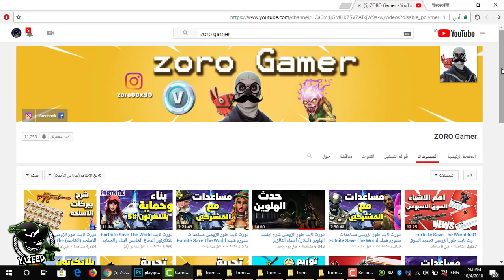شرح تحديات الاسبوع الثاني في فورت نايت ( حجر الاختفاء وتحدي الدمج ) Fortnite Week 2 Challenges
لاتنسون اللأيگ ❤
لاتنسون الأشتراگ ❤

🔥[ PS4 ID حسابي في السوني ]🔥:
 Yazeedd007

فورت نايت | شرح تحديات الاسبوع العاشر الموسم الخامس ومكان النجمه السرية | Fortnite Challenge

شرح تحديات الاسبوع العاشر في فورت نايت مكان النجمه وجميع اماكن قطع الالغاز| Fortnite week 10 !!!

فورت نايت ( شرح تحديات الاسبوع العاشر للسيزون الخامس ) مكان النجمة !! Fortnite Challenges

شرح تحديات الاسبوع التاسع في فورت نايت مكان النجمه العاديه | Fortnite challenge! week 9!!

فورت نايت | شرح تحديات الاسبوع التاسع الموسم الخامس ومكان النجمه السرية | Fortnite Challenge

سبب تأجيل تحديات الاسبوع التاسع في فورت نايت ( التغييرات الجديدة بعد التحديث ) لا يفوتك !! Fortnite

فورت نايت ( شرح تحديات الاسبوع الثامن للسيزون الخامس ) تحدي القتل بمراحل !! Fortnite Challenges

فورت نايت | شرح تحديات الاسبوع الثامن الموسم الخامس ومكان النجمه السرية | Fortnite Challenge

شرح تحديات الاسبوع الثامن في فورت نايت مكان النجمه العاديه والسريه اماكن الرفت|Fortnite Challenge!!!

شرح تحديات الاسبوع الثامن الموسم الخامس |مكان النجمة والرفت - فورت نايت

شرح تحديات الاسبوع الثامن السيزون الخامس 😍🔥(اماكن الرفت+تقتل في مدن مختلفه🔥)?Fortnite

تحديات الاسبوع الثامن مع مكان النجمه المخفيه + مكان 10 ريفتات | FORTNITE

شرح تحديات الاسبوع السابع في فورت نايت اسهل طريقه لتحدي زور اربع مدن| Fortnite!!!

فورت نايت ( شرح تحديات الاسبوع السابع ) تحديات السكن المخفي !! Fortnite Week 7 Challenges

تسريب شكل السكن المخفي في فورت نايت لا يفوتك !! Fortnite Road Trip

فورت نايت | شرح تحديات الاسبوع السابع الموسم الخامس ومكان النجمه السرية | Fortnite Challenge

فورت نايت مهام الاسبوع السابع fortnite week 7 challenges season 5

اخر تحديــات الشخصيه المخفيه في السيزون الخامس | تحديات الاسبوع السابع

شرح تحديات الاسبوع السادس في فورت نايت ( مكان النجمة وتحدي السباق ) Fortnite Week 6 Challenges

شرح تحديات الاسبوع السادس في فورت نايت مكان النجمه العاديه والسريه|Fortnite!!!

فورت نايت ( شرح تحديات الاسبوع السادس للسيزون الخامس ) تحدي السباق !! Fortnite Week 6

فورت نايت | شرح تحديات الاسبوع الرابع الموسم الخامس و النجمة المخفية 🏏📒

fortnite | فورت نايت شرح تحديات الاسبوع الرابع الموسم الخامس

فورت نايت | شرح تحديات الاسبوع الرابع الموسم الخامس ومكان النجمه السرية | Fortnite Challenge

شرح تحديات الاسبوع الرابع | مكان النجمة + حل جميع التحديات | فورت نايت

شرح تحديات الاسبوع الرابع السيزون الخامس فورت نايت | مكان النجمة المخفية! | Fortnite

شرح تحديات الاسبوع الرابع للموسم الخامس في لعبة فورت نايت | IA Plays

شرح جميع تحديات الاسبوع الرابع في فورت نايت+أماكن القفز من الحلقات بسيارة+مكان النجمه!!!

فورتنايت : شرح تحديات الاسبوع الرابع للموسم الخامس + مكان النجمة السرية والحلقات النارية!!

فورت نايت : شرح تحديات الأسبوع الرابع الموسم 5 (مكان الكنز)🌟 !! | Fortnite Week 4 Challenge

شرح تحديات الاسبوع الثالث في فورت نايت ( مكان النجمة والصحن الطائر ) Fortnite Week 3 Challenges

شرح جميع تحديات الاسبوع الرابع في فورت نايت+مكان النجمه العاديه والسريه!!!

فورت نايت ( شرح تحديات الاسبوع الرابع للسيزون الخامس ) مكان النجمة !! Fortnite Week 4 Challenges

فورت نايت مكان النجمة السرية الثالثة لا يفوتك !! Fortnite

شرح جميع تحديات الاسبوع الثالث في فورت نايت+مكان النجمه+جميع اماكن الصحن الطائر!!!

فورت نايت | شرح تحديات الاسبوع الثالث الموسم الخامس ومكان النجمه السرية | Fortnite Challenge

شرح تحديات الاسبوع الثاني في فورت نايت ( مكان النجمة وملاعب السلة ) Fortnite Week 2 Challenges

فورت نايت ( شرح تحديات الاسبوع الثالث للسيزون الخامس ) مكان النجمة !! Fortnite Week 3 Challenges

كيف تخلص تحديات فورت نايت الموسم السادس (الأسبوع الاول) + التحدي السري! | فورت نايت

شرح تحديات الاسبوع الثاني الموسم السادس فورت نايت | مكان العلم المخفي! | Fortnite

شرح تحديات الاسبوع الثاني لسيزون السادس في فورت نايت مكان العلم السري!!!

فورت نايت : شرح تحديات الأسبوع الثاني السيزن السادس (البنر السري)📋 !! | Fortnite Week 2 Challenge

فورتنايت : شرح تحديات الاسبوع الثاني للموسم السادس + مكان العلم السري واماكن احجار الاختفاء!! 😍

شرح تحديات الاسبوع الثاني السيزون السادس ومكان النجمة المخفية (بدقيقة فقط ) فورتنايت | Fortnite